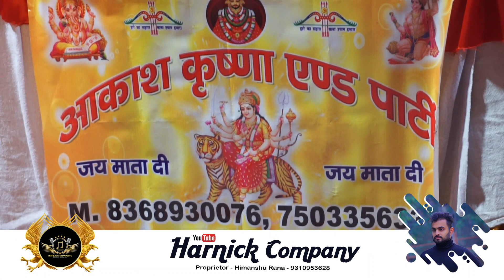चलो बुलावा आया है माता ने बुलाया है | Himanshu Raj | Akash Krishna Jagran Party | HARNICK COMPANY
28 Feb 2024
Bhajan - चलो बुलावा आया है माता ने बुलाया है
Singer - Himanshu Raj
Akash Krishna Jagran Party - 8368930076, 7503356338,

HARNICK COMPANY
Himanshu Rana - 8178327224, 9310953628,